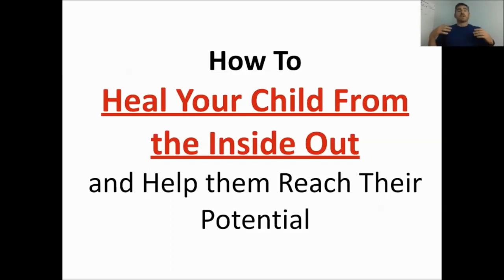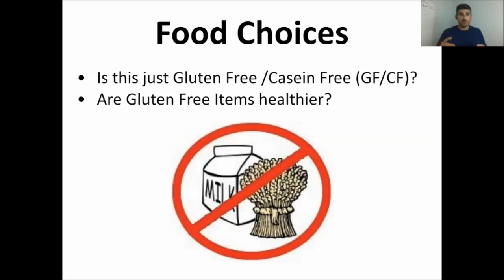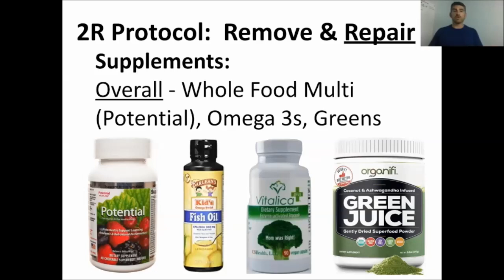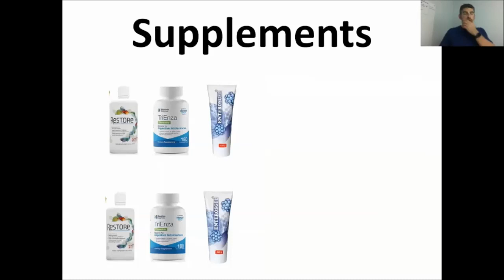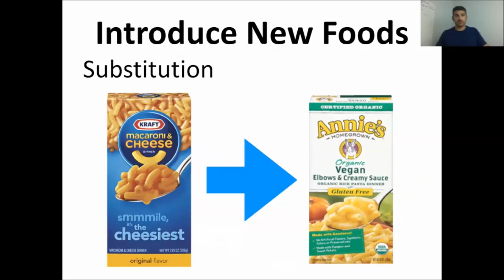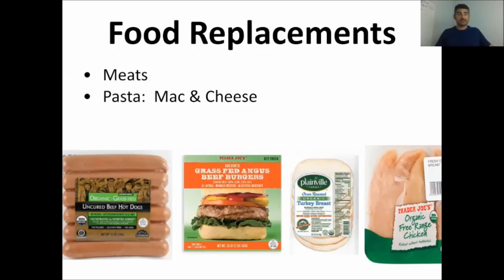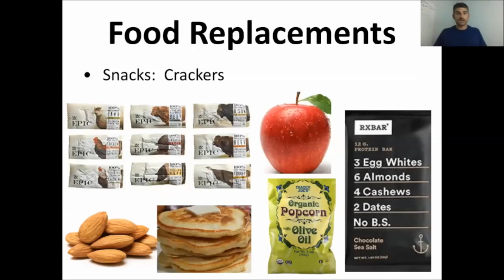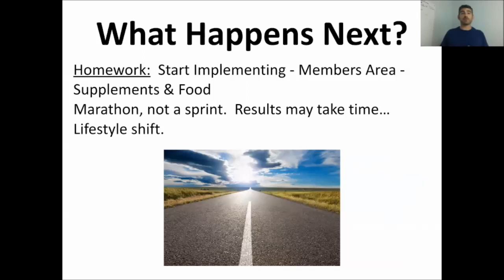LA class3 fullvideo